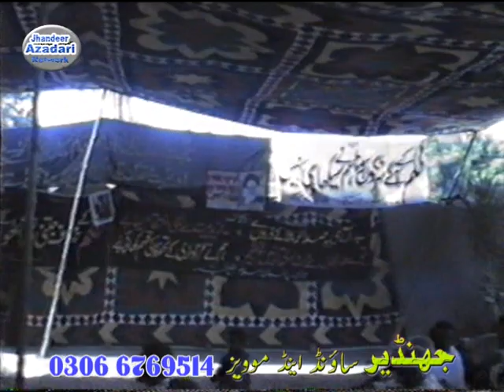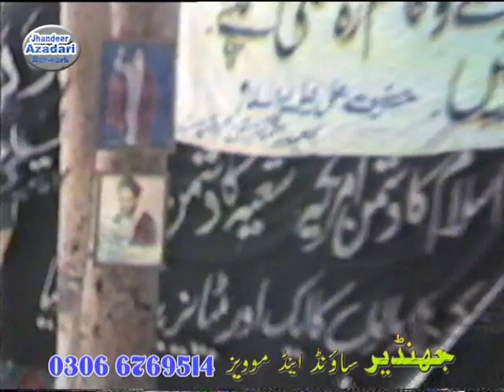Zakir Ahmed Bakhsh Marhoom Of Qalian Karor Majlis Chah Balochan Wala {Jori Ameer Muslim}